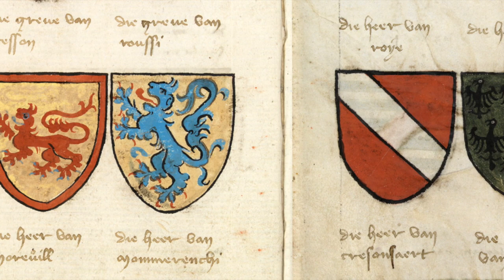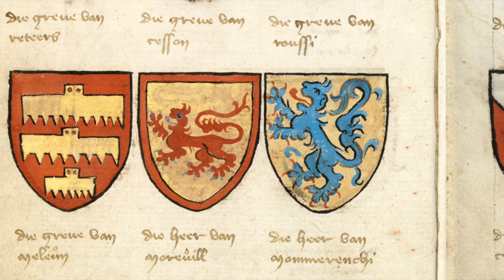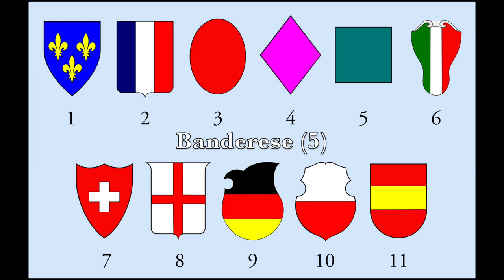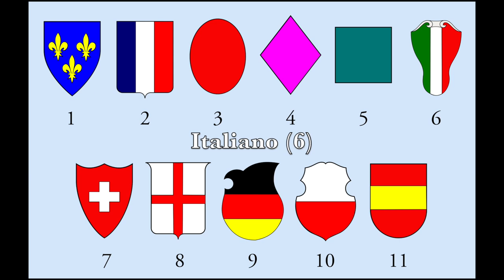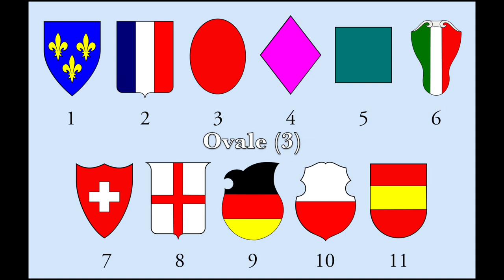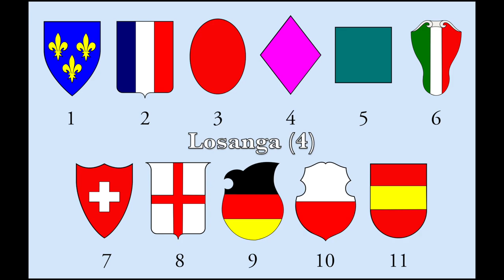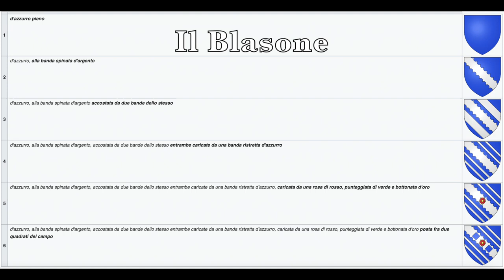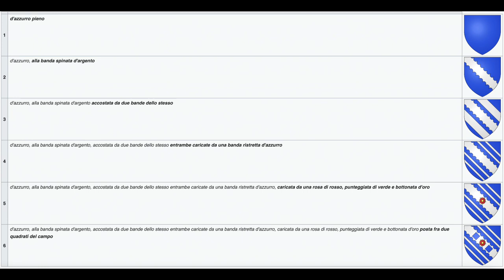Araldica (2a parte): lo scudo e il blasone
Video realizzato a scopo didattico e rivolto ai licei.

L'araldica si fonda sulla corrispondenza tra lo stemma, che è l'espressione grafica, e il blasone, che ne rappresenta la descrizione verbale. A partire dall'uno dei due elementi, è possibile ricostruire l'altro. Lo stemma comprende principalmente lo scudo, a sua volta composto di un campo e di una o più figure, e i suoi ornamenti esteriori (corone, elmi, sostegni, motti). Esso può variare nella forma, ma è descritto da una serie di coordinate ben precise. A sua volta, il blasone segue regole minuziose per descrivere progressivamente uno stemma, a partire dal campo per arrivare ai suoi ornamenti esteriori. Sono queste le leggi che fanno dell'araldica una scienza storica rigorosa.